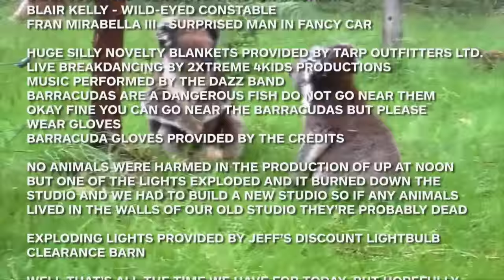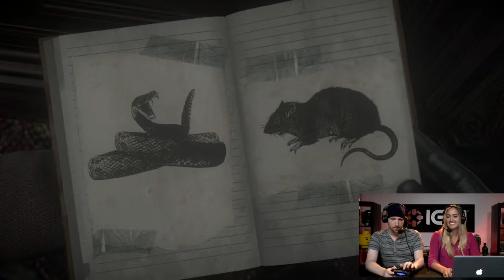Until Dawn: Teen Screams and Beauty Queens - IGN Plays Live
Naomi and Brendan continue their horrific journey through the horror soap opera that is Until Dawn.